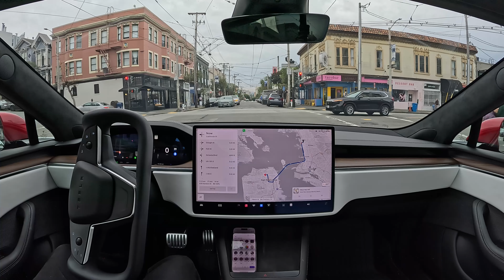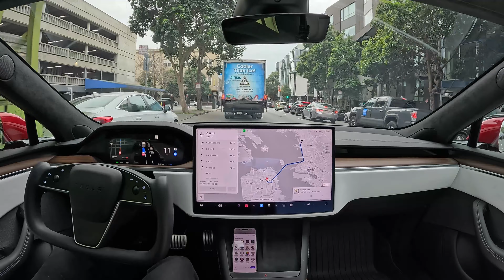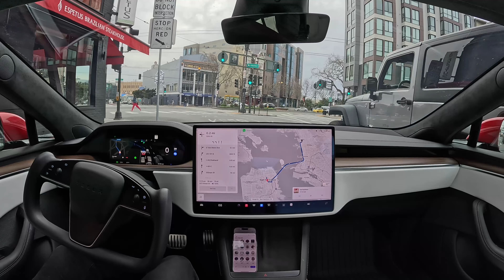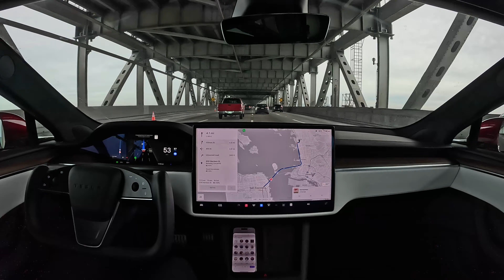San Francisco to Berkeley with Zero Interventions on Tesla Full Self-Driving Beta 11.4.9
Tesla Full Self-Driving Beta 11.4.9 drives from San Francisco to Berkeley across the Bay Bridge with zero interventions